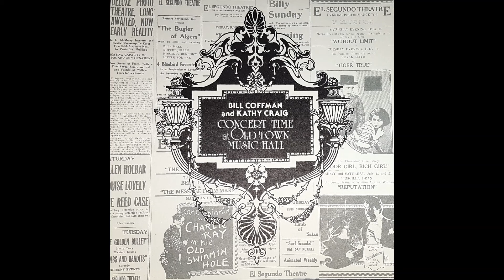Palm Leaf Rag – Bill Coffman & Kathy Craig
CONCERT TIME AT OLD TOWN MUSIC HALL
Bill Coffman and Kathy Craig

Side One
Great Scott
Swipesy Cakewalk
Says My Heart
Original Rags
Weeping Willow
Harlem Rag

Side Two
Something Doing
Romantic Rag
Under a Texas Moon
St. Louis Tickle
Palm Leaf Rag
Bohemia

PERSONNEL
BILL COFFMAN, the Mighty Wurlitzer Theater Pipe Organ
KATHY CRAIG, piano